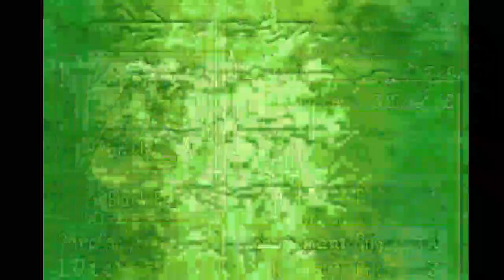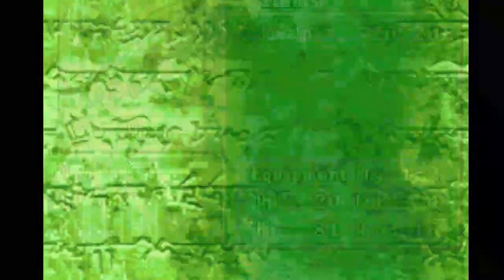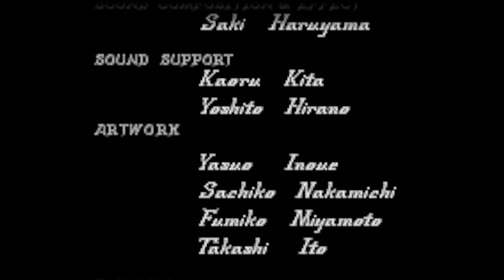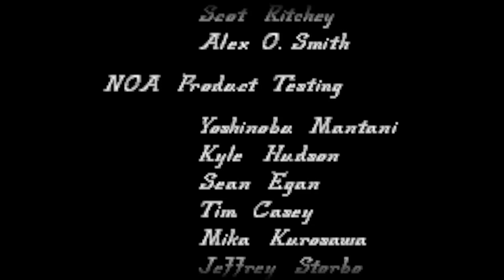Fire Emblem Rekka no Ken (The Blade of Blazing) Part 7 Finale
I lost Jaffar on the final chapter. In all honesty, I was focused on the damage Jaffar could do and not the fact that Brendan could do 35 damage; the same as Jaffar's HP. PAY ATTENTION! This is only Easy. I have beaten this game on Hard Lyn Eliwood and Hector Mode, but I always preferred to start with Lyn each time to control the level up for much later in the game. If you don't, her team will be generically underleveled. Hope you enjoyed!